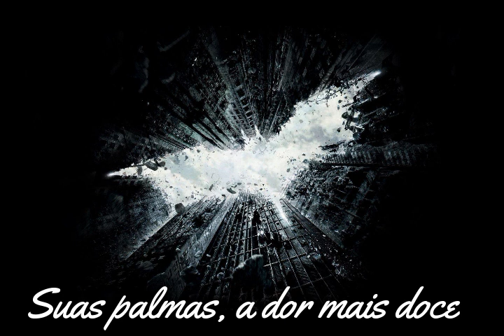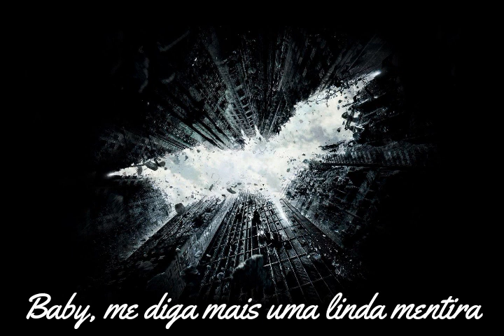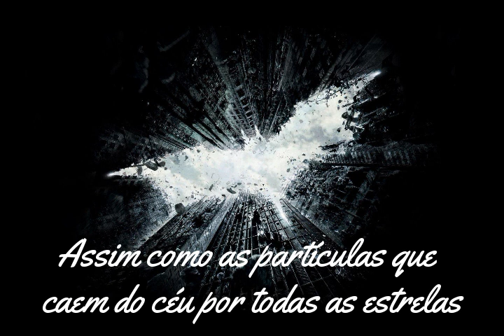Alan Walker - Ignite - Tradução (Anonymous Music)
Senha: d4rkness

Faça seu pedido de tradução na aba contato.